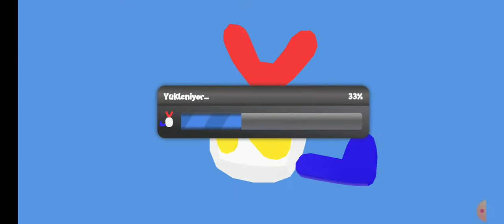ömer ve çınar okulda kaldı